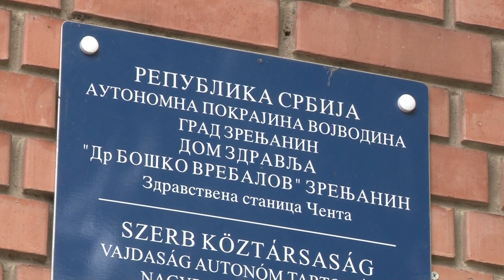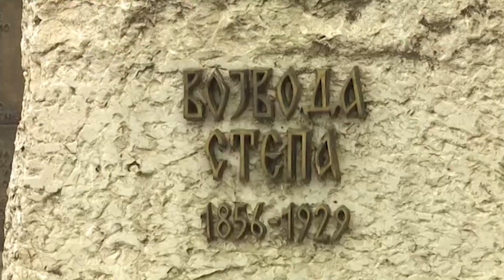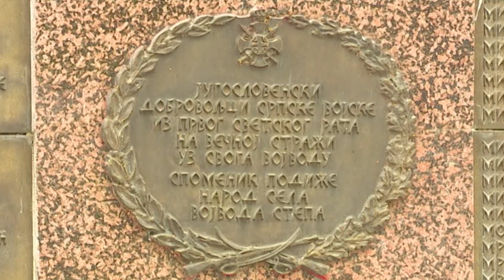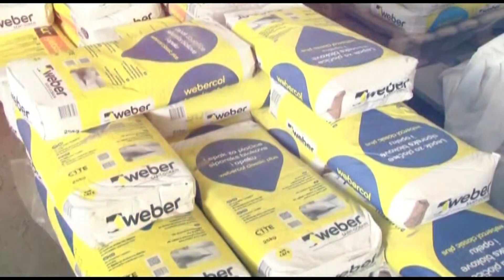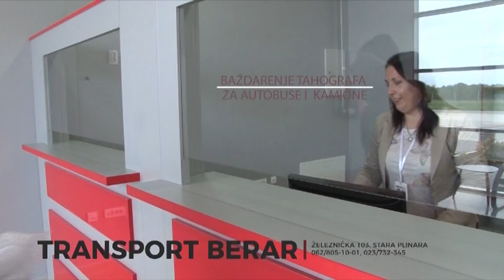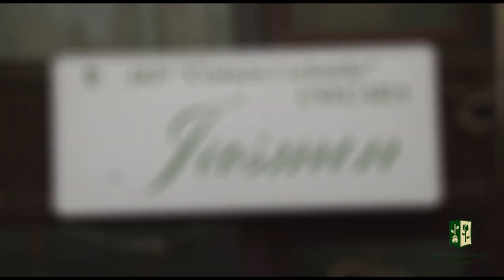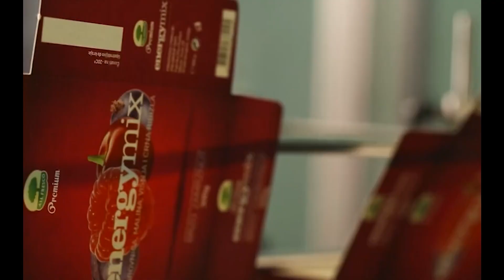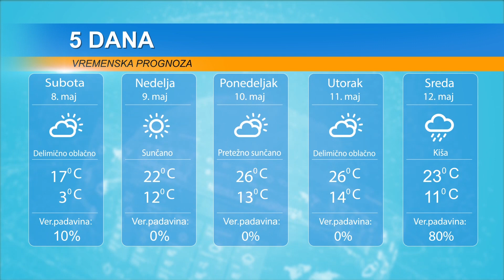DAN 7. MAJ 2021.